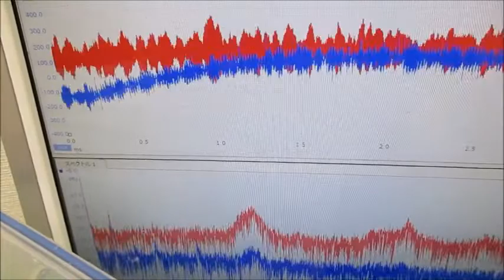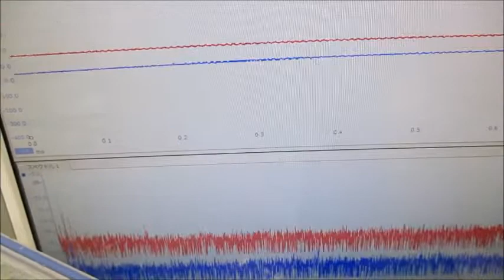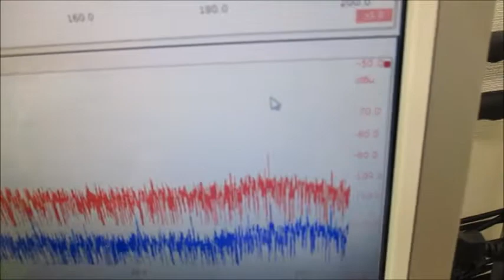メガヘルツの超音波発振制御技術（オリジナル超音波発振制御プローブ）